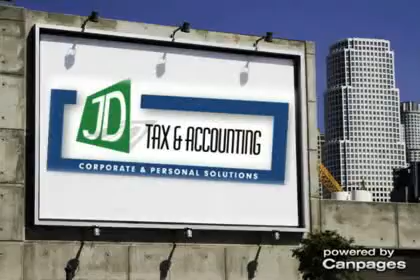JD Tax & Accounting Inc - (604)533-4214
JD Tax & Accounting Inc
Suite 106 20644 Fraser Hwy , Langley, BC, V3A4G5